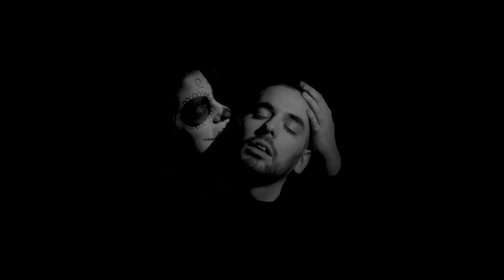VËLLA - OTHERSIDE (OFFICIAL VIDEO)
"Otherside" is the second single from the album "Coma", set to be released March 9, 2020, via Raising Legends Records.

LYRICS:
I CANNOT TAKE THIS ANYMORE
IT'S GETTING ME
ONCE AGAIN THESE THOUGHTS HAVE GONE SORE
THIS HAPPENING
HOW CAN I STOP FROM FALLING ON
INTO DESPAIR
DISTORTION IS GETTING CLOSER TO ME

THE OTHERSIDE IN MY HEAD
IT'S OPENING AGAIN
THE THINGS KEPT IN ARE GROWING
THROUGH CRACKS, IT GOUGES TO ME

I COULDN'T FEEL GREATER THAN NOW
SELF-IMPROVEMENT TO SUCCEED
THE BEST VERSION OF THE MIND
FOR I'M NO LONGER MEEK

Director/Editor - Tiago Gameiro
DoP/Color - Márcia Espiguinha
Santa Muerte - Filipa Halliwell
Make-up - Sónia Gameiro
Production - Fosforo Collective

Recorded at Raising Legends Lisboa studios

Produced, mixed and mastered by Caesar Craveiro at Raising Legends Lisboa studios